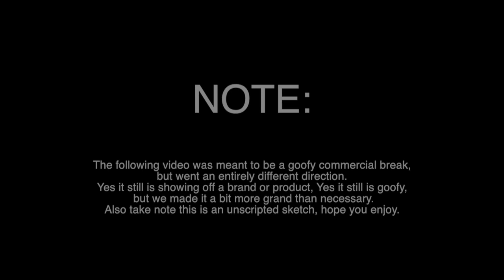Random Films | The Baboi Ghost | ft VOWNL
English Subtitles: Available, just click the "CC" button.

Kayleigh
Robin
Merel